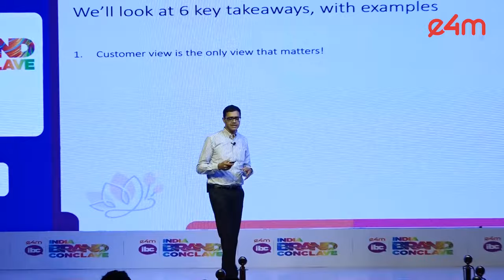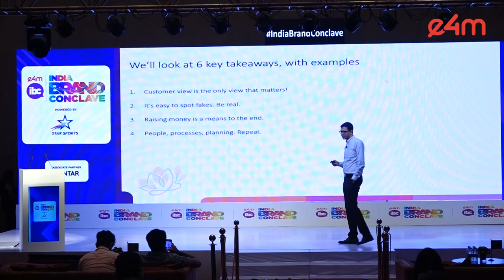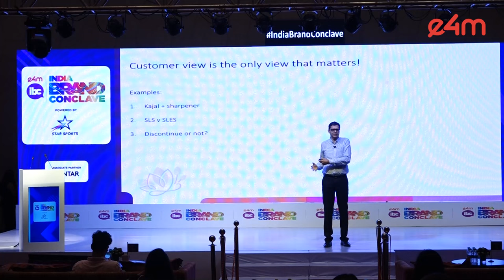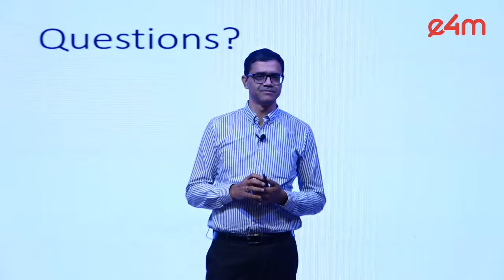IndiaBrandConclave: Session on 'From Concept to Cart: Lessons Learned in Building Plum'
A session with a founder CEO, Plum - SHANKAR PRASAD, whose products make the skin go, "Ah, thank you!". This a brand that believes in pampering without the nasty toxins. Get ready to uncover the secrets, the challenges, and the sweet victories in creating a skincare empire.